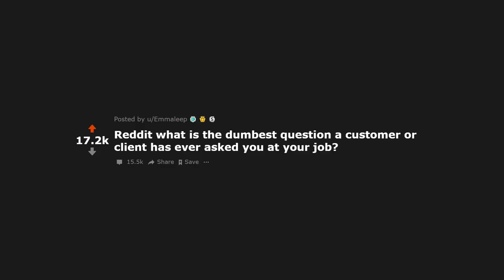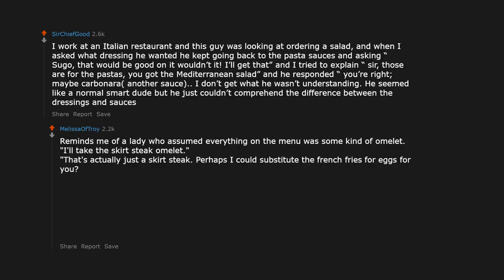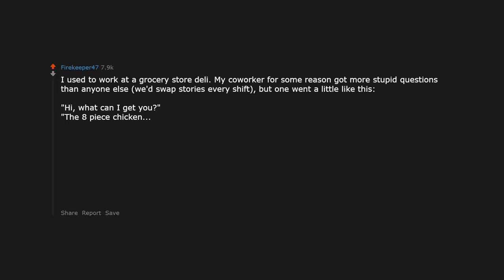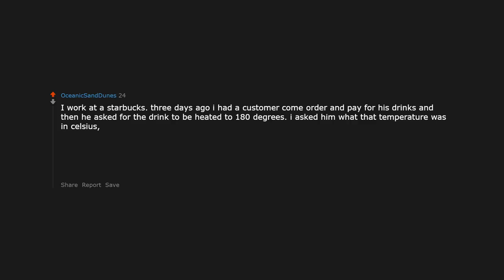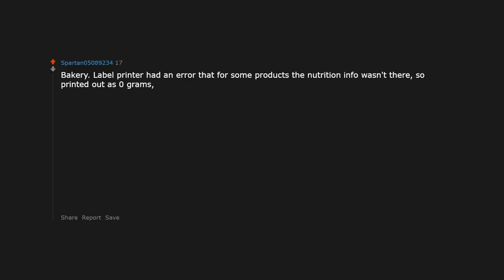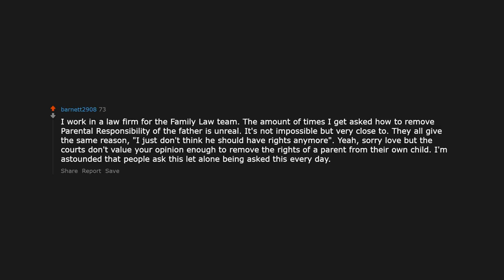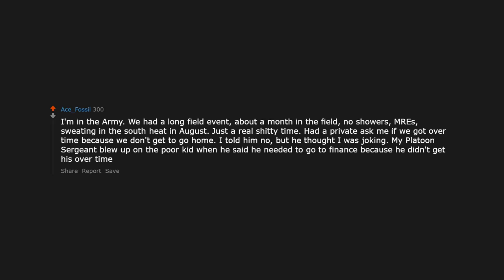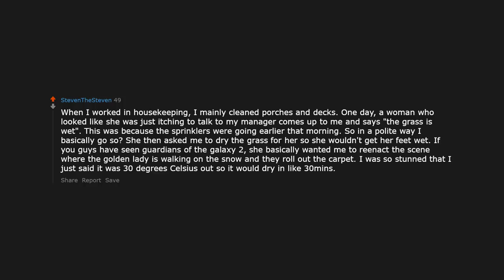What is the dumbest thing a customer has asked you? r/AskReddit | Reddit Jar